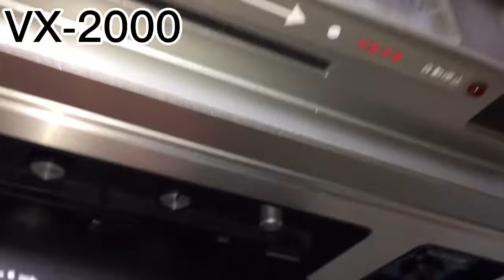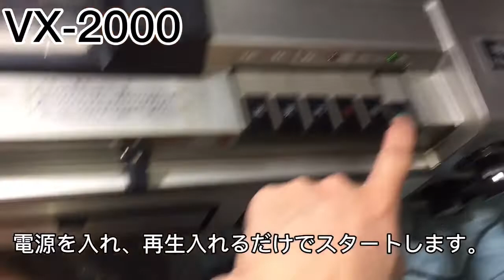Panasonic 【National】Home Video recorder VX-2000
珍しいNational Video レコーダーを購入しました。どう見てもラジオカセットのような物でした。縦に挿入するカセットはあまり良くありませんでした。研究の為に修理してみます。

出品者さんの商品説明より記載されたものです。
珍しい 貴重です。
* ナショナル ・ホームビデオ ビデオ デッキ
* 型 番 : V X ー 2000
* 1976 年 発売 ( 当時 価格 \ 210,000 )
* 当時 幻の ビデオ デッキ と呼ばれ、松下電器の子会社
松下寿電子 が、独自に 開発した、ビデオ VX 方式 と呼ばれてます。
* 大変珍しい ビデオデッキです。...
National ナショナル ホーム ビデオ ビデオデッキ
* 寸法 幅 569 × 高さ 215 × 奥行 408 (㎜)
重量 約15kg (ビデオカセット除く)